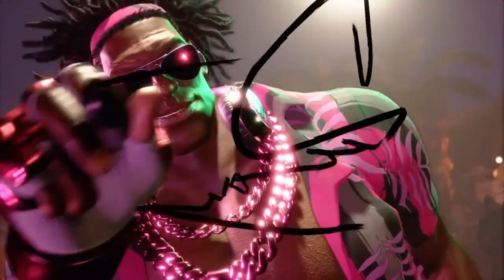Street Fighter 6 Hip Hop Remix Trailer (FAN TRAILER)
Street Fighter 6 visually is leaning into the Hip-Hop vibe and I wanted to showcase that here with a hip hop remix of Viator. I decided to use trailer footage to try to give it a big trailer feel. I kept in the hit sounds cause it sounded cool, but footage without music would have been ideal obviously so it's quiet to hopefully drown out the other trailer music. Some parts I wanted to have sound on would stutter when I had too many audio channels going, like the opening spray can sound for the Capcom logo, so I removed the sounds in those parts.  Shame, cause it sounded cool in the project.